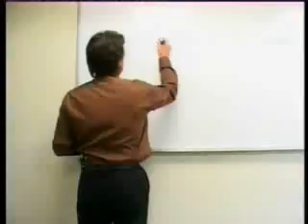M6 - Morning Café - Hélicopter Magnum - Laurent Artufel